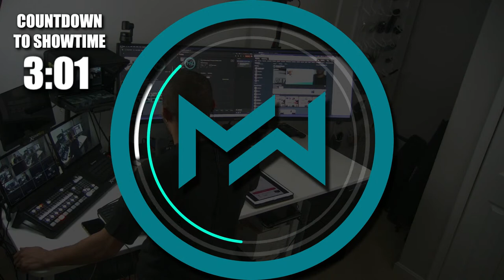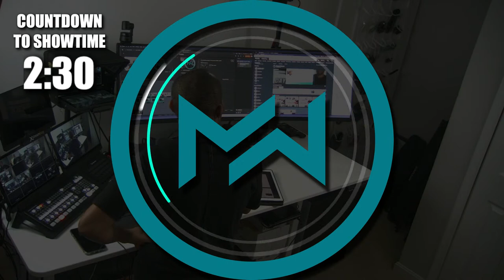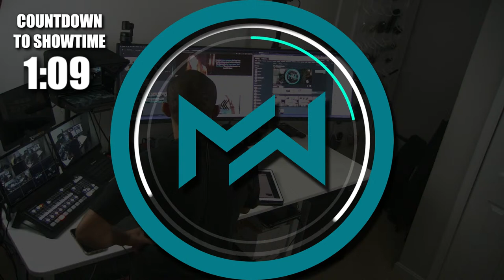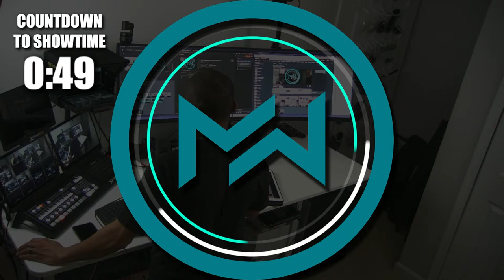How To Get More Clients ?? The Answer Is SOCIAL VIDEO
How To Get More Clients?  Simple .. Social Video ... In this episode, we welcome Coach Deb. She has been referred to as "The Digital Gretzky" of online marketing, since she seems to always predict where the puck is going on online marketing since the days she taught Realtors, Realty TV Stars and Entrepreneurs how to get clients using MySpace.

LIVE SHOW - Episode #22